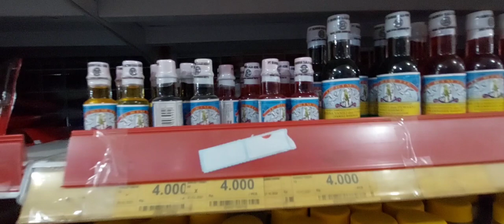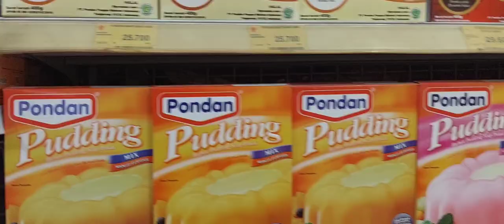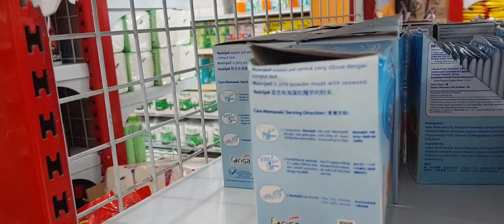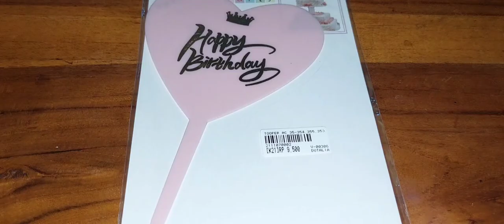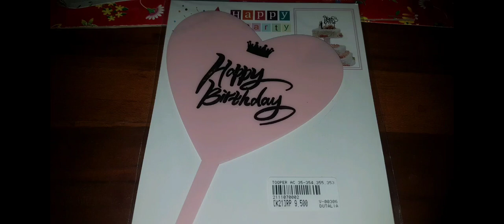grocery shopping and buying healthy ingredients for making healthy cake!